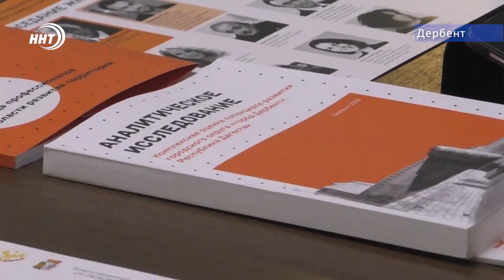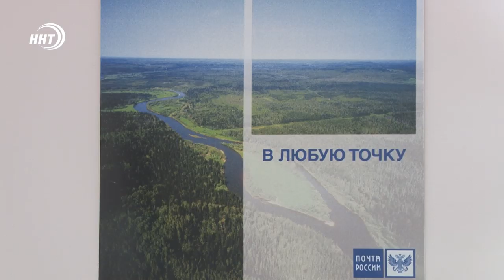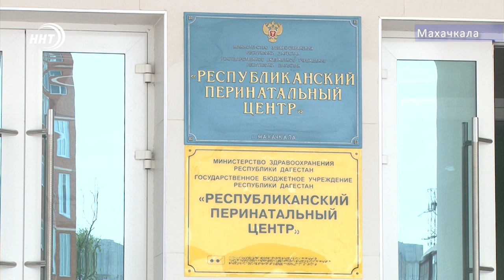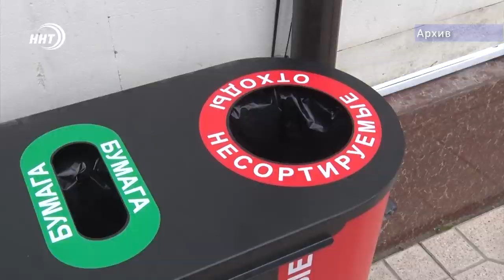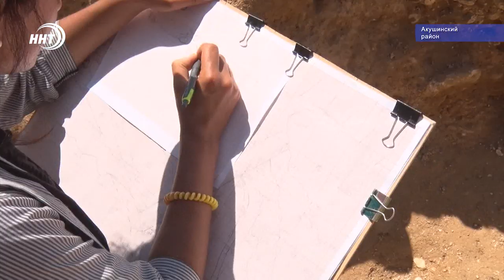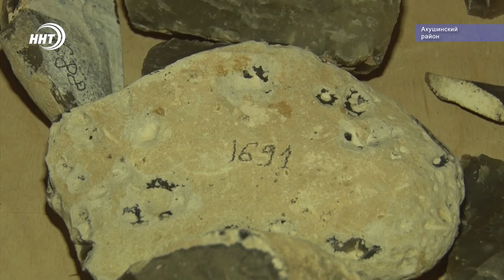Итоги недели за 4.08.2019 год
1. Новые министры и новые подходы. Владимир Васильев представил коллективам руководителей сельскохозяйственной и лесной отраслей.
2. О новых законах, методах и путях развития Дагестана мы поговорили с Главой региона накануне. Интервью с руководителем республики смотрите в нашей программе.
3. Успех дагестанских врачей. Уникальную операцию провели малышу еще до его рождения.
4. Курбан-байрам на подходе. Что нужно знать и как готовиться к празднику.